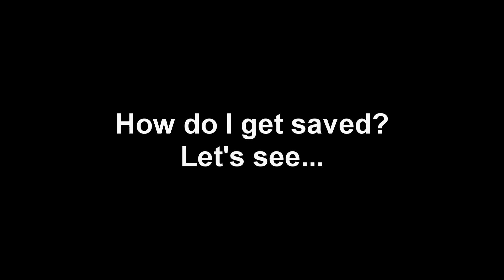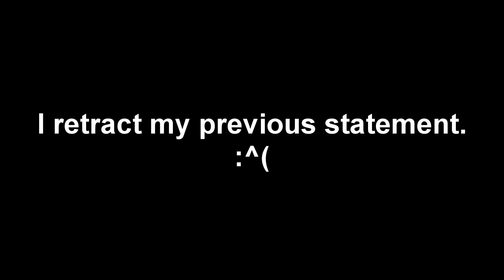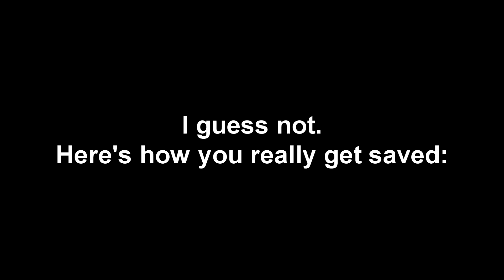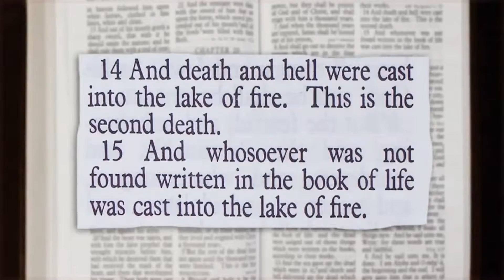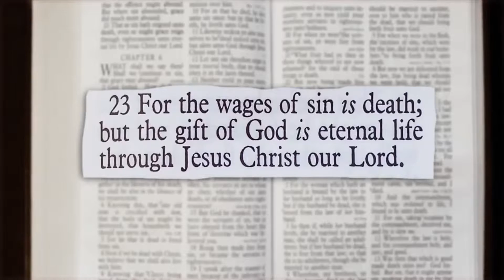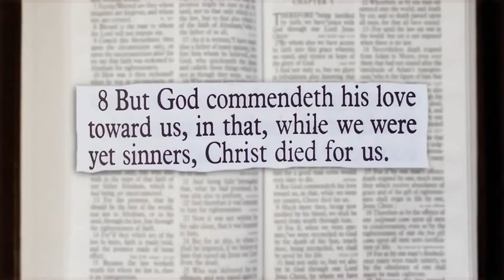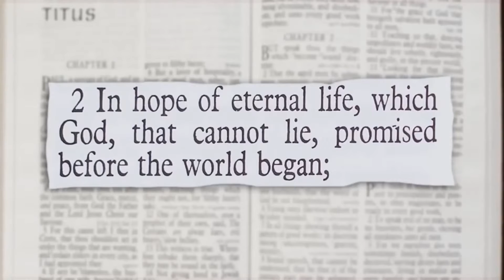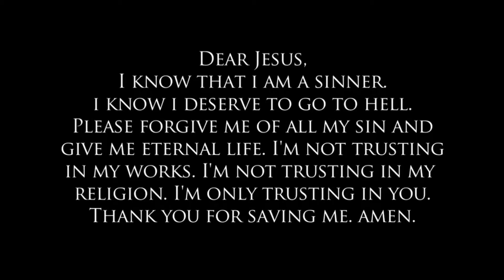Believing in Jesus can be a doctrine of devils?! MUST WATCH!!!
Amongst all this horror and false doctrine. I thought I'd make myself laugh and you guys of course. Nothing better than a laugh to recharge your batteries.